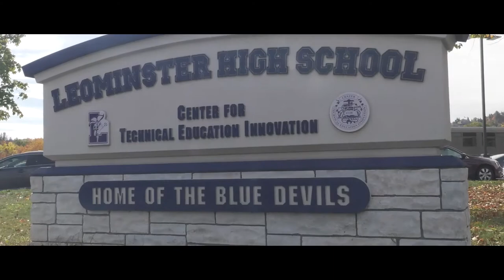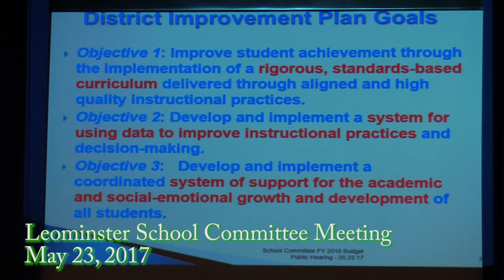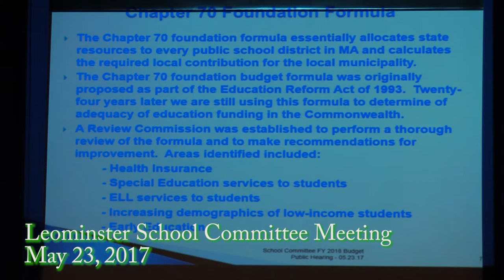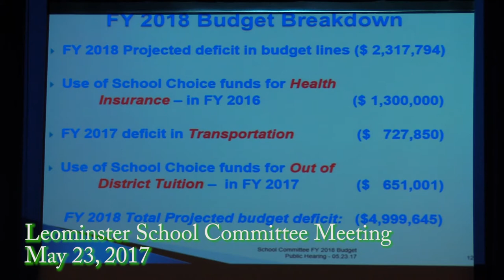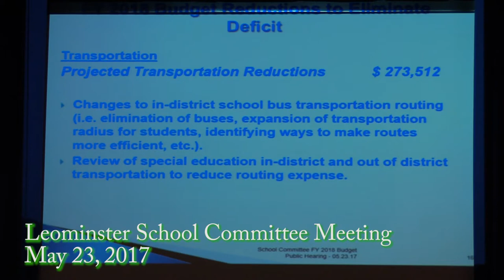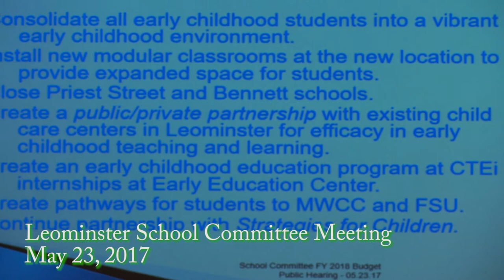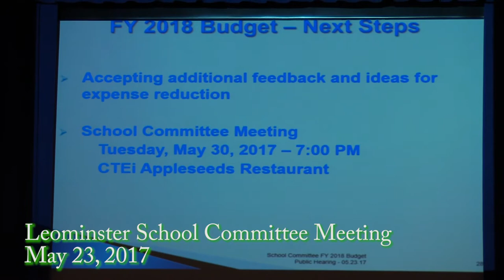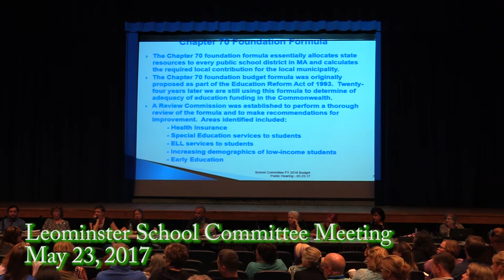Leominster School Committee Meeting 5-23-17